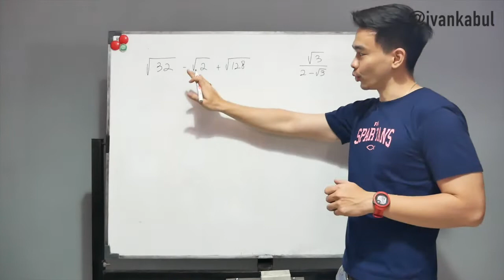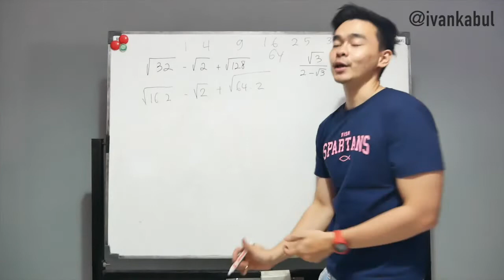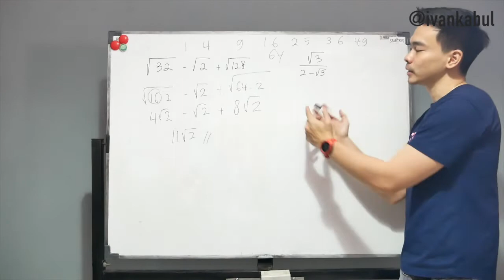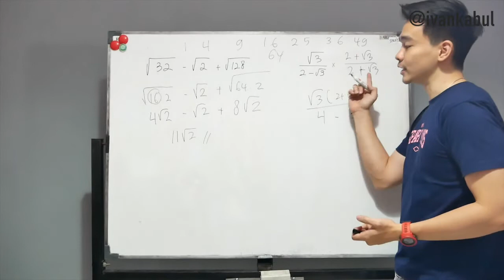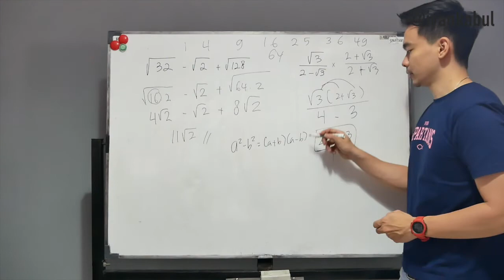6/31: RASIONALISASI BENTUK AKAR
belajarharusasik : SIKAAT UN MATEMATIKA SMP